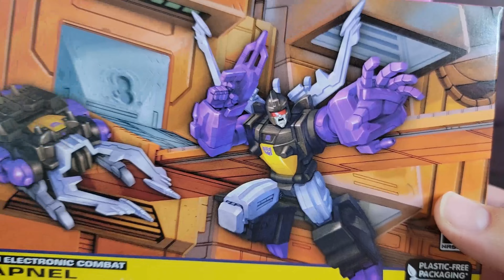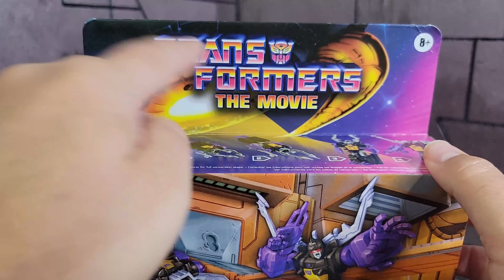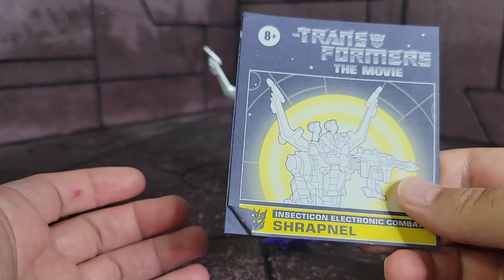Transformers Retro Reissue Shrapnel VS G1 Vintage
Transformers The Movie Retro reissue Shrapnel VS The Vintage 1985 version.